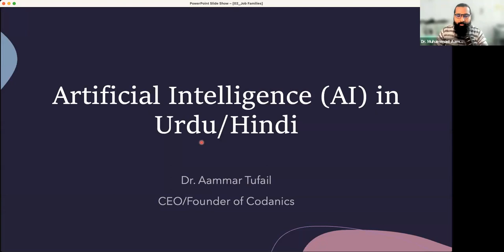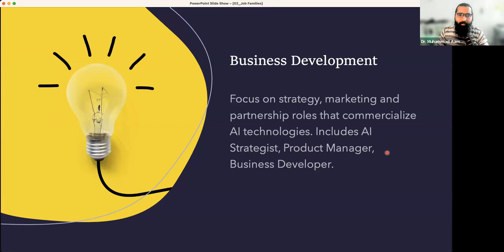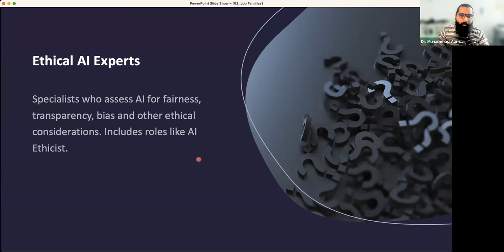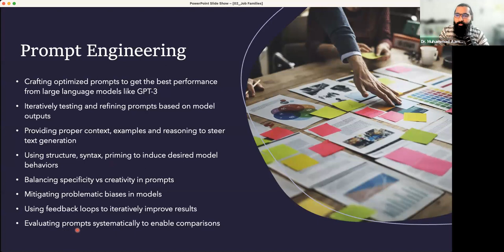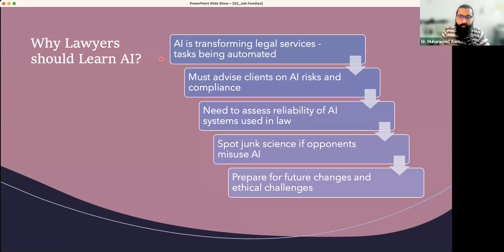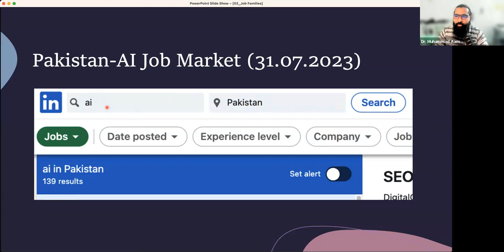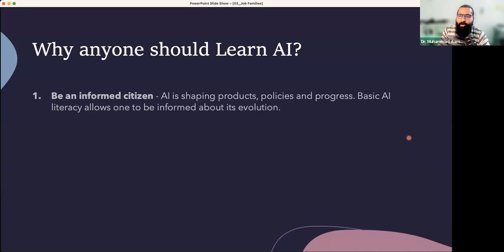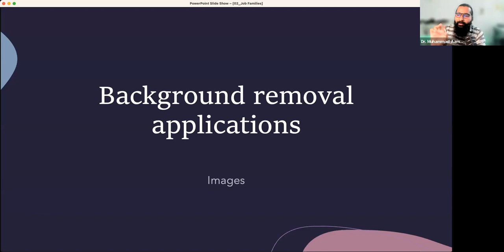How to Get an Artificial Intelligence Job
Video Description:
In this video, you'll learn practical steps you can take to land an AI job or internship. We'll cover how to choose the right AI role, which skills to learn, how to network effectively and tips for standing out in your applications. Whether you're a student, career shifter or professional looking to transition into AI, these strategies will help you navigate the AI job market and find the right opportunity for you.